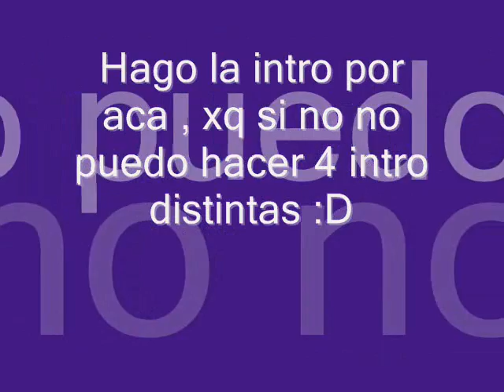INTRO :D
Aca les subo una intro :D

Canción: Get Up - Global Deejays